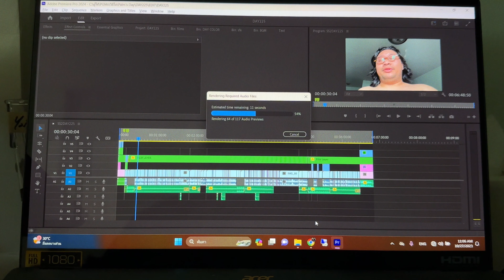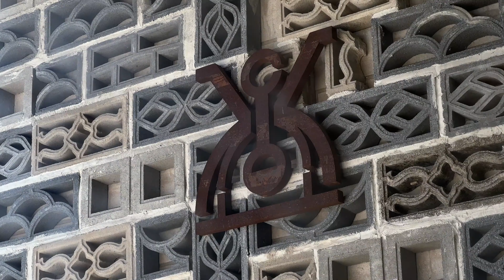SS2DAY226 มุมแห่งความสุขของการสนทนา หาดวงพระจันทร์ จ.ระยอง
27 OCT 2023